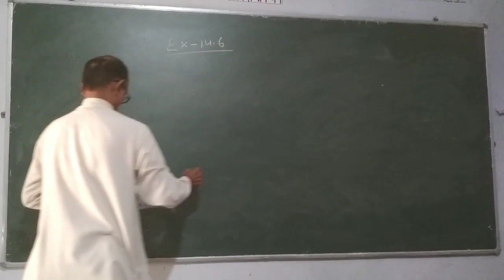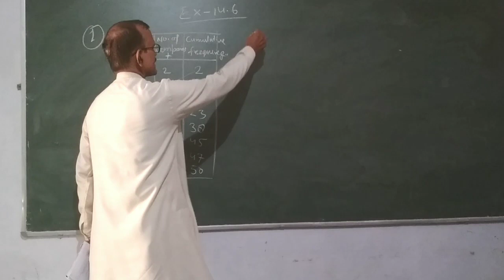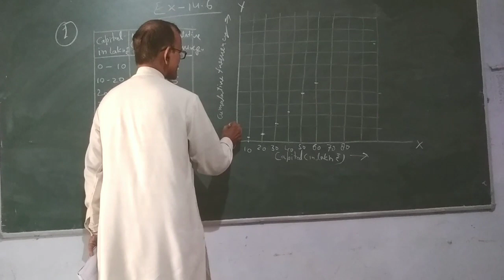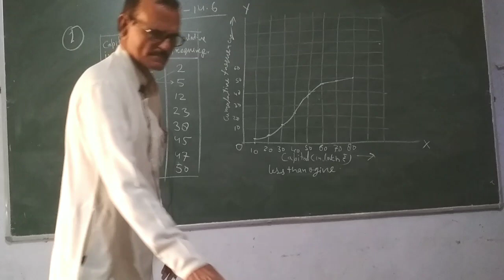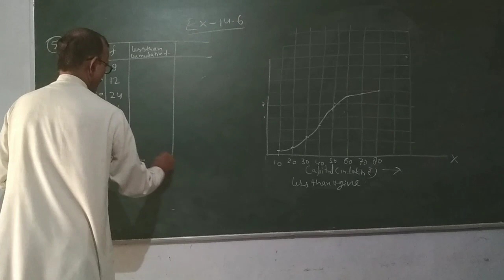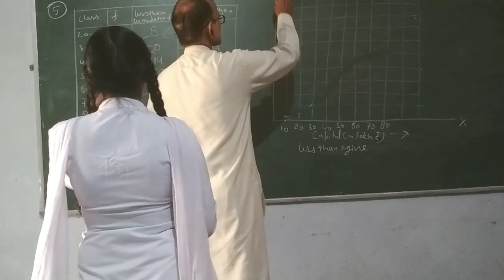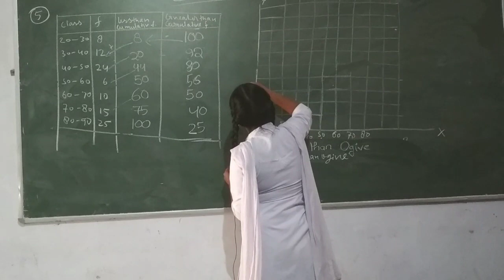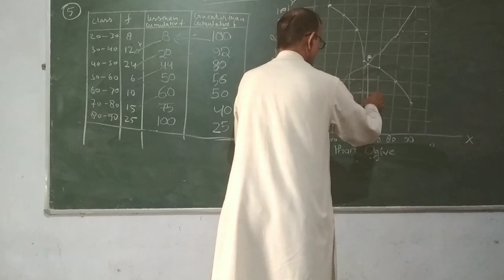Class-10 Mathematics. Statistics. Part-2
Less than ogive and greater than ogive